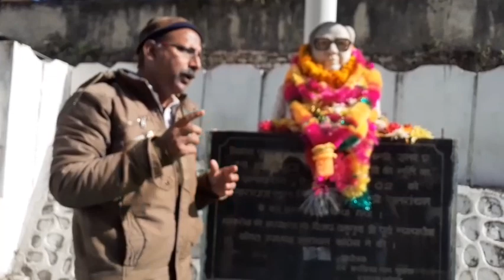स्वर्गीय बीएल जुवांठा की 19 वीं पुण्यतिथि , ऐसा नेता आजतक उत्तराखंड में कोई दूसरा नही हुवा